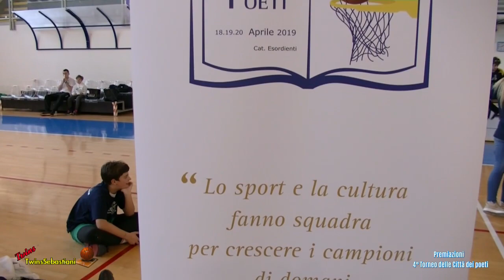PREMIAZIONI - 4° Torneo delle Città dei Poeti 20/04/2019 - Basket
LA SMG LATINA VINCE IL 4° TORNEO DELLE CITTA’ DEI POETI

Il match combattuto fra Latina e Ancona saluta il Pala Cingolani: a breve inizieranno i lavori di restyling dell’impianto sportivo recanatese. Oltre 700 persone sugli spalti per la premiazione con giocatori, dirigenti e Autorità…..